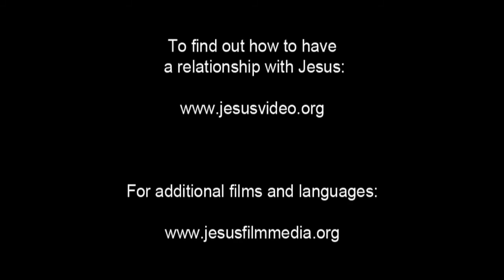JESUS [Spanish, Latin American] - Jesus is Crucified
They arrive at the place where the crosses are being set up. Others are being tied to their crosses. Jesus is stripped and led to His own cross. They throw Him down on it. There are cries as the others are nailed to their crosses.

The nails are hammered through Jesus's wrists and feet as He screams. Then slowly, the crosses are erected as Romans pulls the ropes. Jesus is lifted high in the air. He hangs on the cross, tired and in pain. He prays for those in the crowd. He asks God to forgive them because they don't know what they do.

The crowd murmurs at the feet of the cross. Annas and Caiaphas comment that He saved others. They wonder why He doesn't save Himself. The crowd starts to jeer. They urge Him to save Himself. But He doesn't.